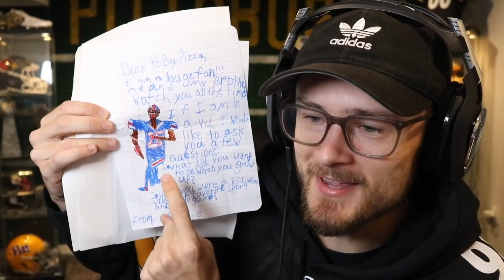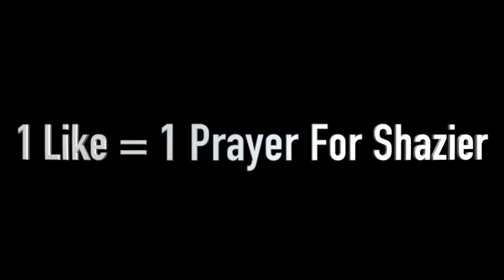He left me with one final drive with the game tied... Pack a Punch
After getting exposed, we just got in to a game that we can't afford to lose...

For anyone that is confused, this is a previous episode that never got posted. Since it was completely finished, I figured that I'd post it for you guys!